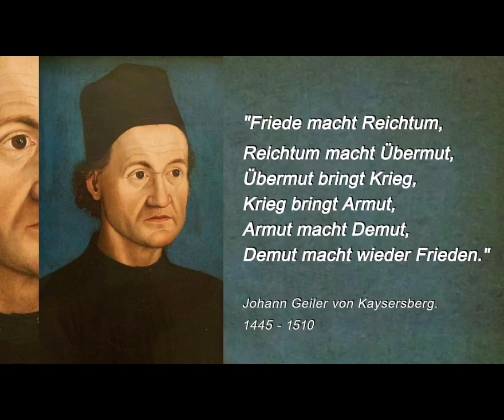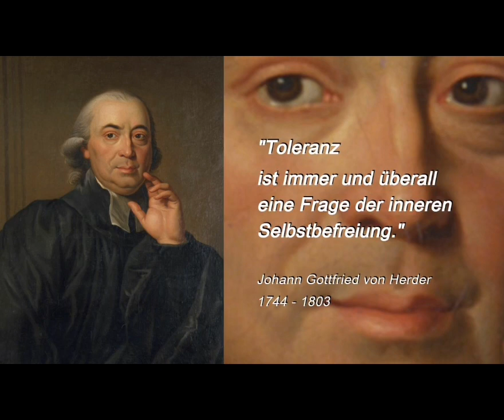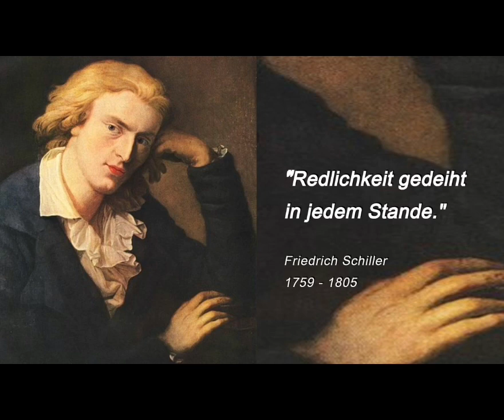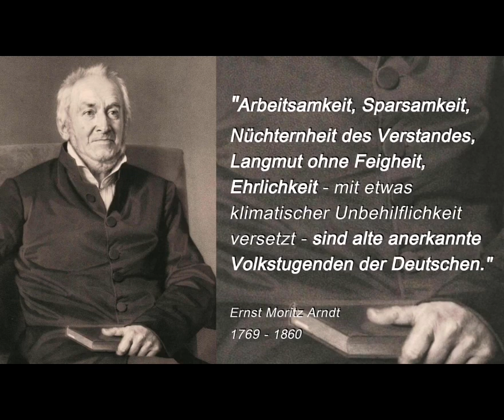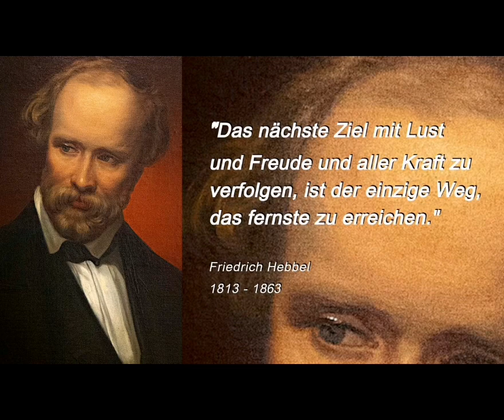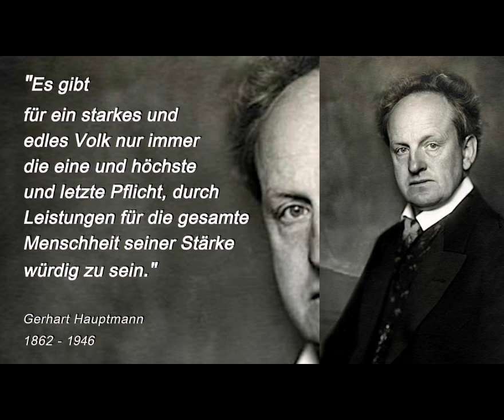Der Weg des Friedens - Die Deutschen Tugenden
Zurück zu unseren Wurzeln,
zurück zu unserem Sein,

Was ist Tugend?
Tugend ist ein etwas altertümlicher Ausdruck, welcher heute kaum noch genutzt wird. Doch sind Tugenden wichtige positive Eigenschaften, mit denen wir auf die Welt kommen und die in unserem Menschen angelegt sind.
Sie machen uns zu dem, wer wir sind.

Werden wir uns der Tugenden bewusst,
werden sie ein Teil von uns.
Erinnern wir uns

Mondscheinsonate, Klaviersonate Nr. 14 op. 27 Nr. 2 in cis-Moll (1801)